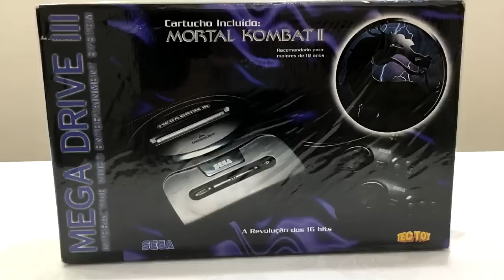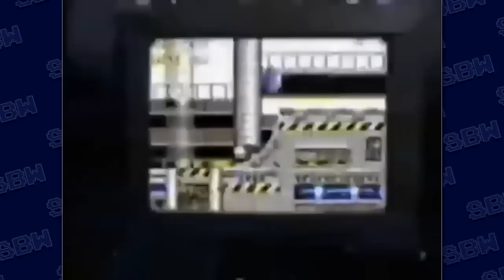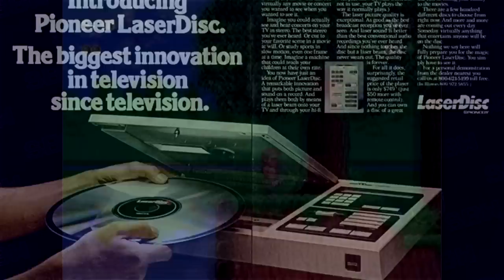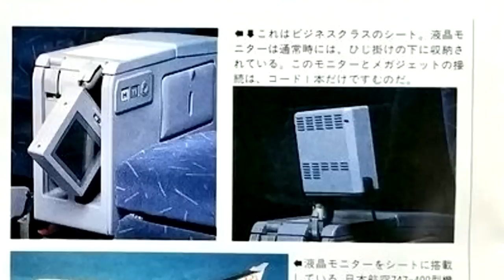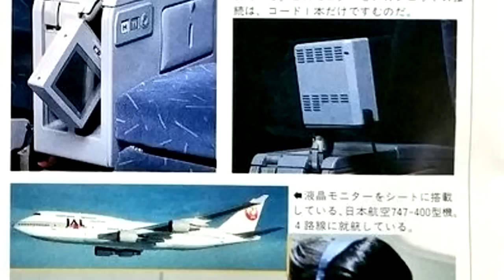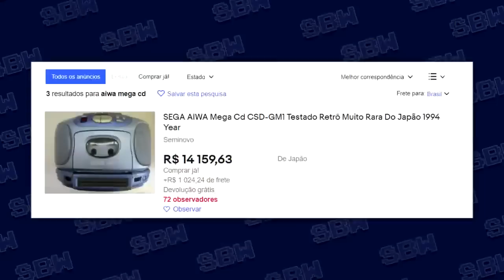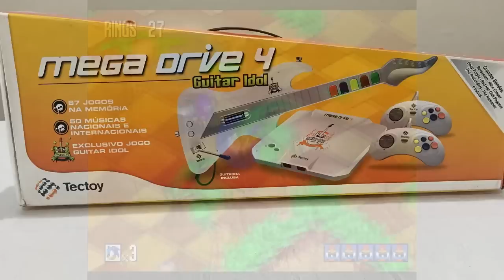Versões e modelos CURIOSOS do Mega Drive!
Todas as variações, versões e modelos oficiais do Mega Drive/Genesis, com histórias e curiosidades

Mantenha contato Comigo!

Quer ajudar o canal? Faça uma doação ou torne-se membro do canal clicando em "Seja Membro"!

Aonde jogos e videogames são levados à sério.